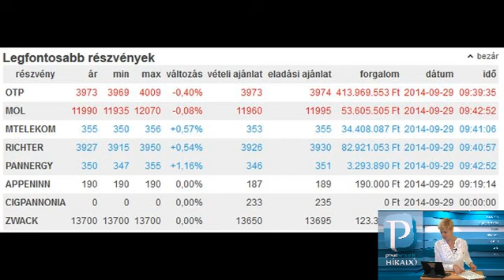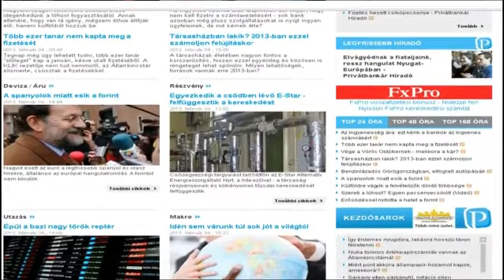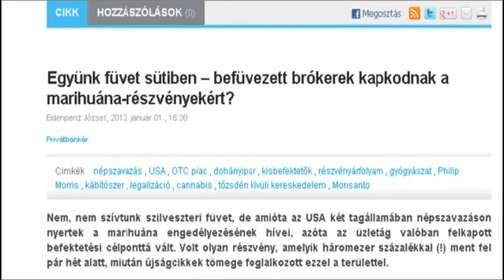Privátbankár.hu Híradó - Kiderül: mi lesz a devizahitelekkel - Itt az új szerencsejáték